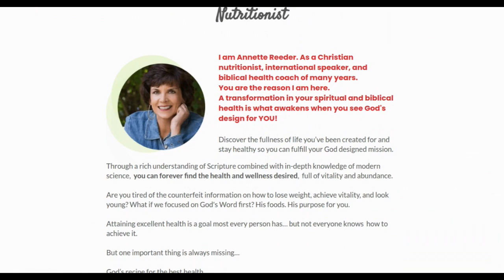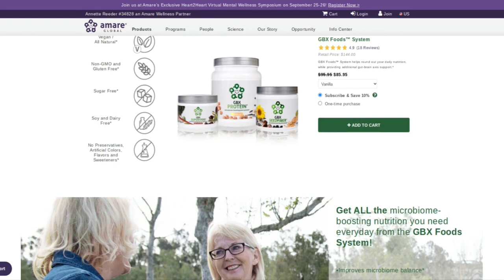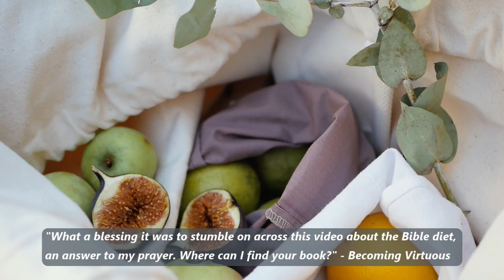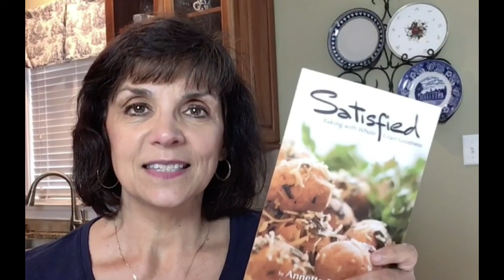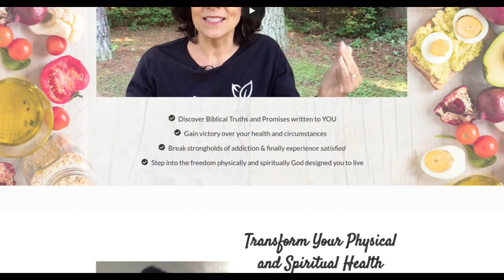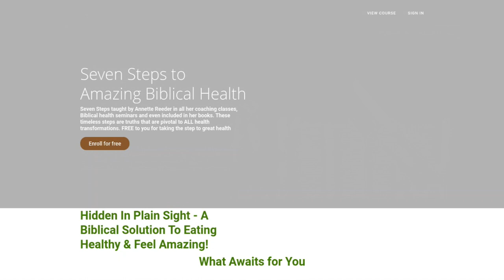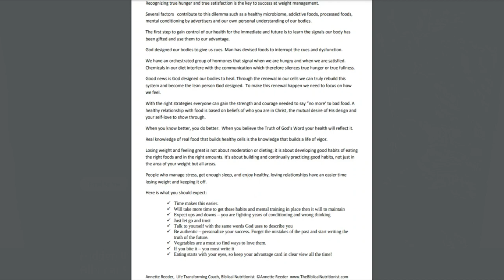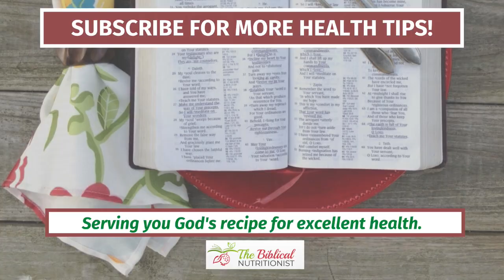Bible Diet for Weight Loss | Q&A 20: Can The Bible Help You Lose Weight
Is the Bible Diet for weight loss possible? Discover all about these biblical weight loss facts that can help you achieve the weight and health you desire.

Get access to the FREE Biblical Health Plan (7 Steps to Amazing Biblical Health & 3 Lies That Prevent It)

Today’s topic is all about the bible diet for weight loss, and I will answer questions about the Bible Diet to help you understand more about it.

1. “ I've been trying my best to follow the Bible diet for the last 18 months and only eat food rarely eating processed sugars, honey or fruit sugar. Instead, I settled on two meals a day yet my weight is not going down at all. Although my blood pressure is at an acceptable level. “ Michael

The Bible diet is beneficial for your blood pressure, and the fact that it is responding positively is a really good marker that things are working. You see, blood pressure, as you know, is an indicator of healthy blood vessels, and less heart risk of disease and other health challenges.

As for weight loss, it is going to happen, as well. So, don't give up and see how much fiber you're eating.  One way to do that is to take a supplement of digestive enzymes,

2. “I like the idea of food not being an addiction because you eat too much of one thing. Does that really cause inflammation?” - Mike

We need to eat a wide variety of foods, otherwise, we'd still be in the wilderness eating manna and quail. But we're not even when he had the Israelites step out of the wilderness. He promised them seven of the most health promoting foods ever, the promised land foods, he didn't want them to stay on a mono diet, he wanted them on a variety of foods, because he created so many foods, different places on our tongue to enjoy the different foods, because He is a God who loves us.

3. “What a blessing it was to stumble across this video about the Bible diet, an answer to my prayer, where can I find your book?” - Becoming Virtuous

I've actually written seven books. Now specifically, you're asking about the Bible diet. I haven't titled any of my books by that title, but I'm going to, so be watching for that release. This is the book that started everything the treasures of Healthy Living Bible study This book takes you from Genesis to Revelation, it's going to teach you the three principles and how to apply it to all food categories. It's just going to be an in-depth course.

Another book that I have is called the treasures of health nutrition manual That's like an encyclopedia, you could read it by topic, or you can read it from front to back, it's going to cover food supplements, women's health, Men's Health, children's health, healthy home,
all of that. It's an encyclopedia of good information.

Now another book that I have, which we've already mentioned, here is the healthy treasures cookbook. I'm actually on my third cookbook , because I take this and I write notes and it gets dirty in the kitchen because I use this all the time. I use this all the time, because it has good recipes.

Another book that you may not be familiar with is the satisfied baking with whole grains This is going to share with you some of my favorite whole grain recipes. Just a lot of goodness that I enjoy.

4. “I fasted over a month off of everything but grass fed beef. One day I started again on addictive food and had to go fast again, not so simple.” - Hobo on Wheels

Fasting is a blessing to our digestive system along with every system in our body it brings healing. Yet when we end up fast the best foods to bring in are going to be your high fiber nutritious foods such as vegetables, fruits, legumes. Now these are necessary for building the microbiome.

I hope you enjoyed this video. I always love sharing with you the secrets to thriving health, and do check out my 40-day course to help you become your best self yet!